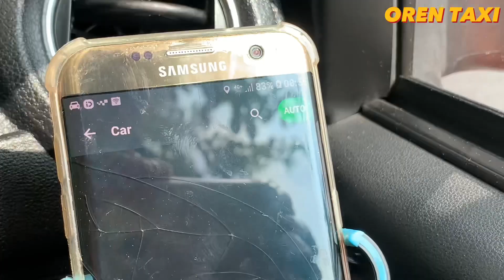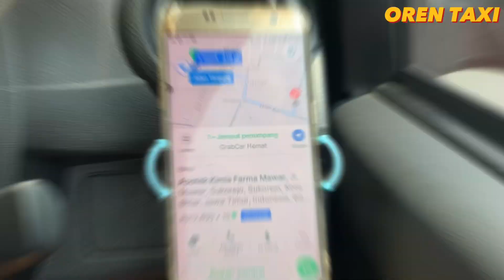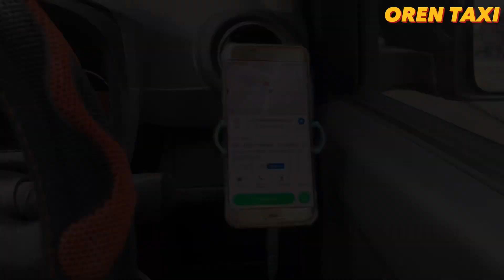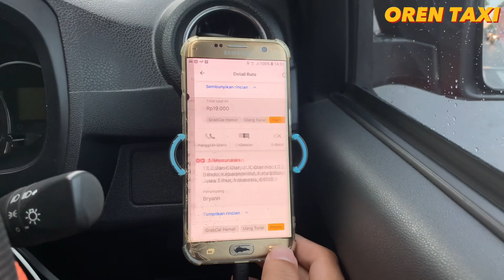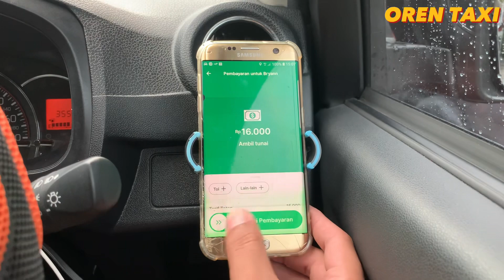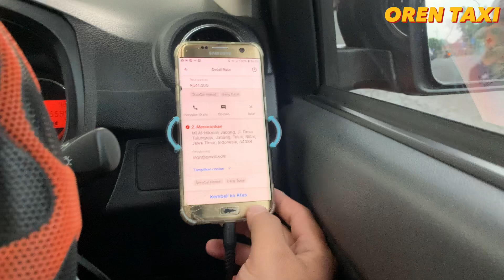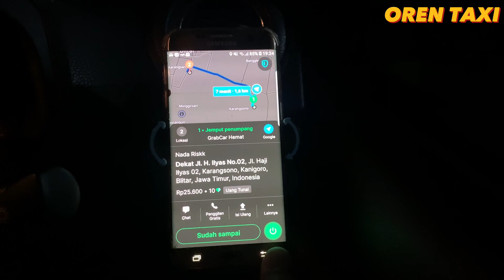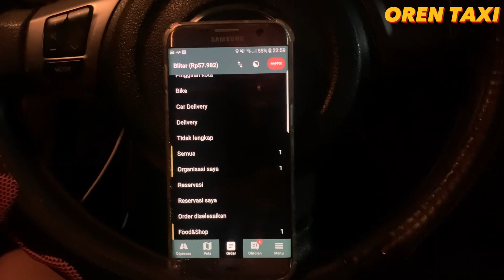ONBID H-5 Lebaran grabcar kasih discon Ugal Ugalan,Indriver masih jadi yg termurah